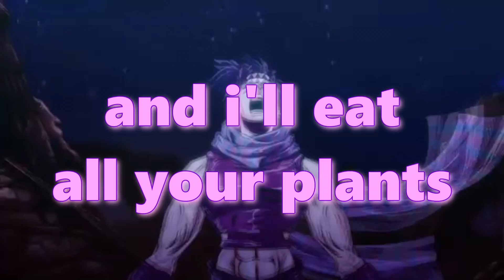SOUP SOUP SOUP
sooooooooooooup

A massive thank you to Akaai for the amazing thumbnails